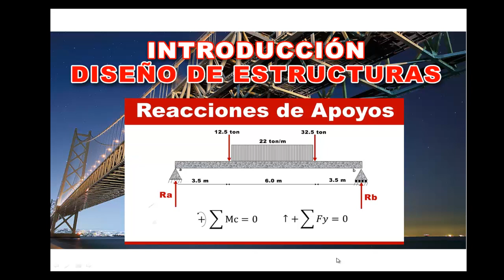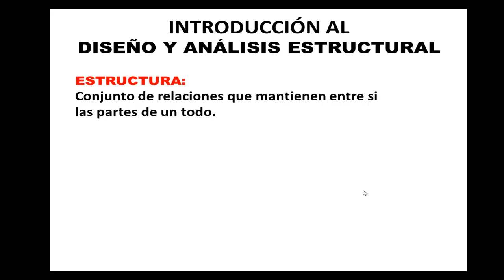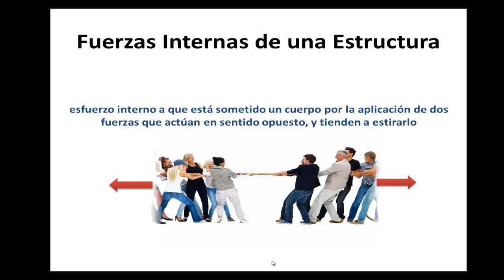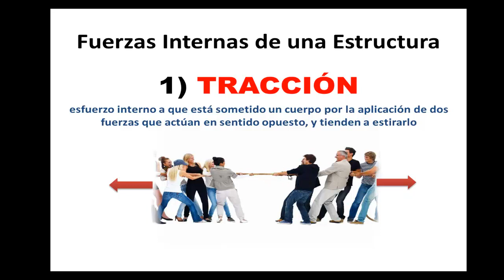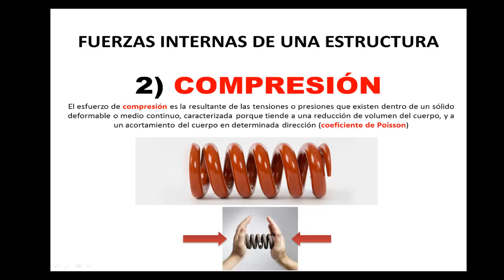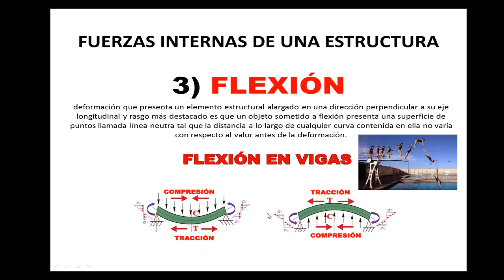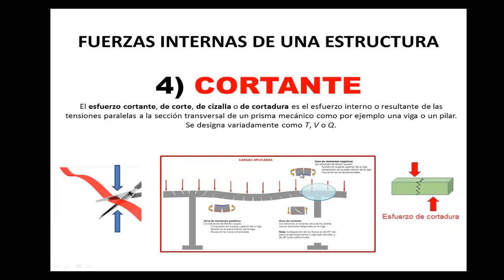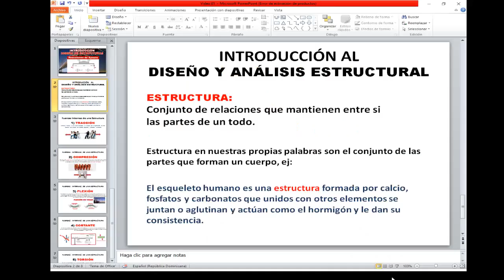Diseño Estructuras 01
En este video 01 vamos a ver los que significa estructura y las definiciones de las fuerzas internas en las estructuras.